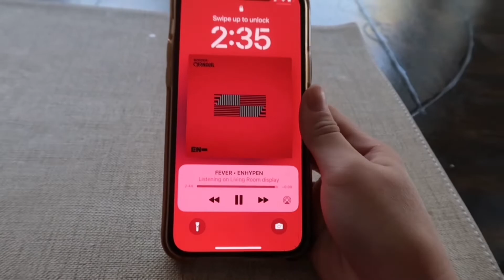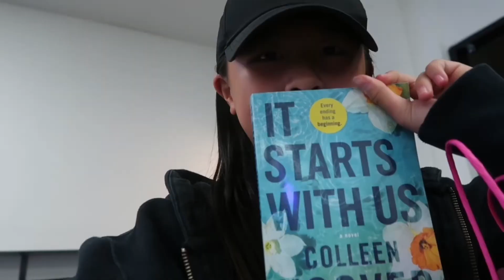day in my life | K - pop, new book!!! It Starts With Us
Just a day in my life. I was in a wheelchair in this video due to my injury. Things are getting better! Wish me luck!

LUV UUU
-k